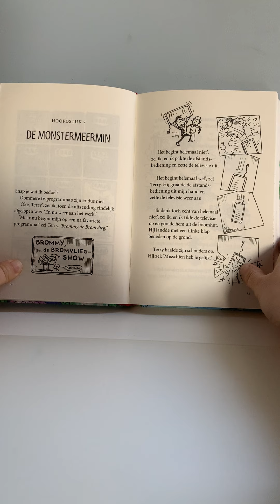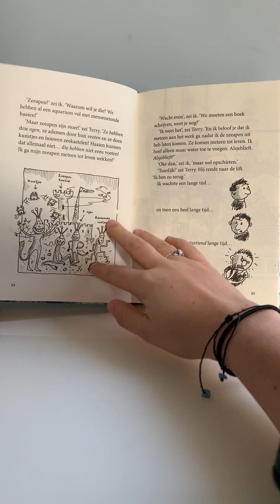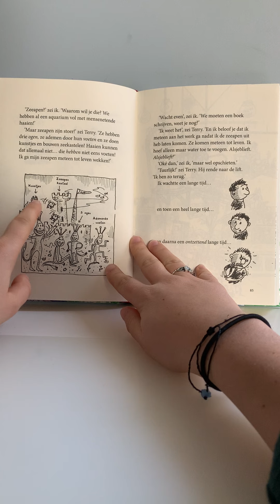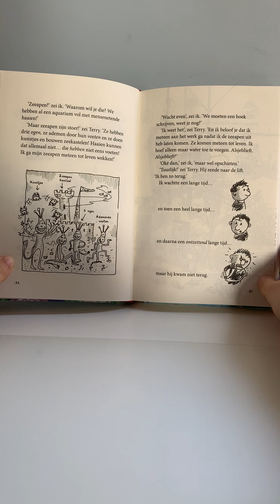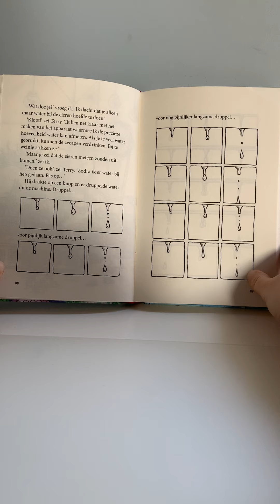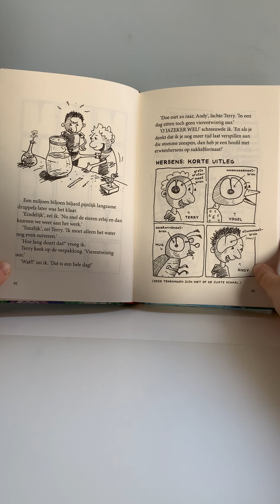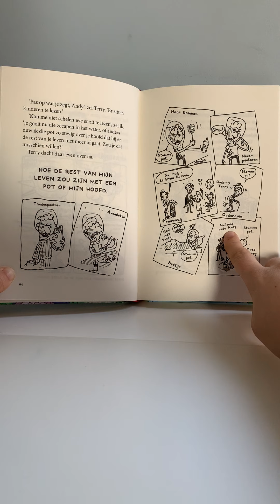De Waanzinnige Boomhut (hoofdstuk 7 - deel 1)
Beluister en bekijk hier het eerste deel van het zevende hoofdstuk van De Waanzinnige Boomhut.